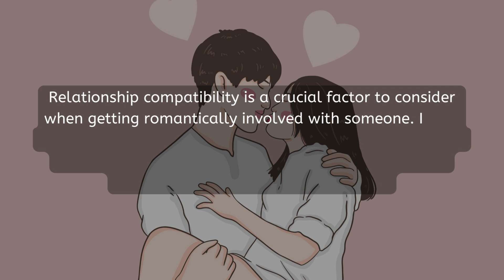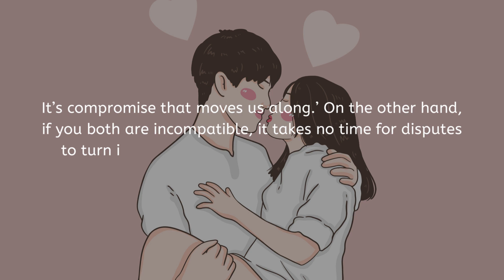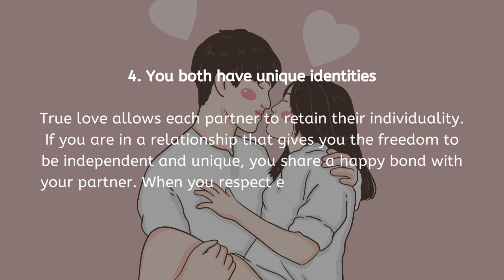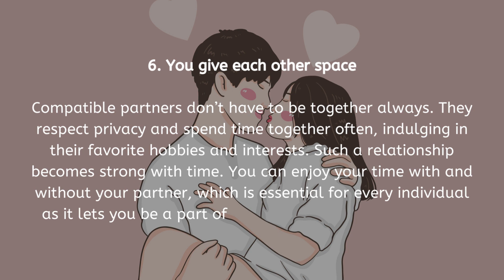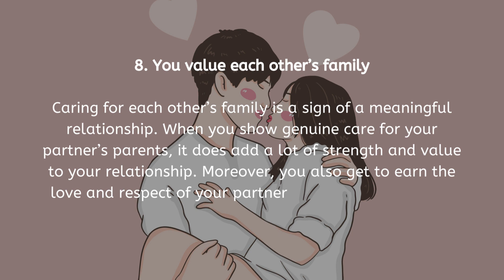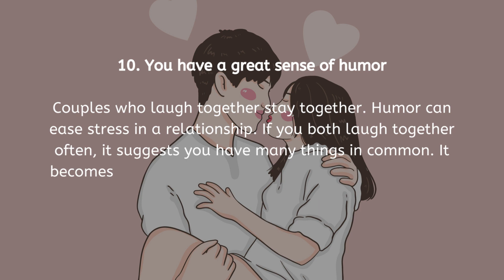11 Signs Of Relationship Compatibility And Its Importance